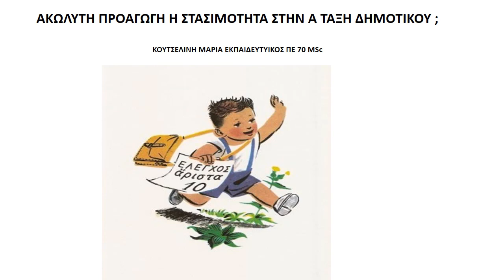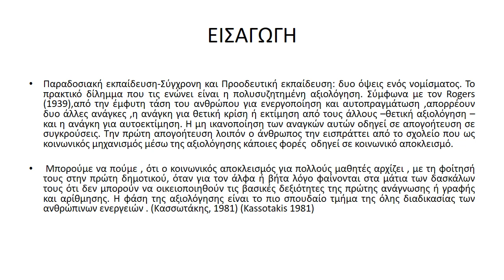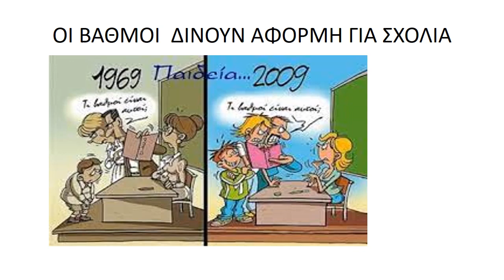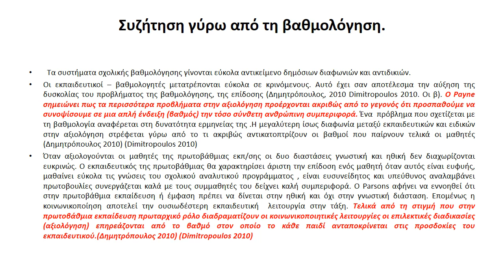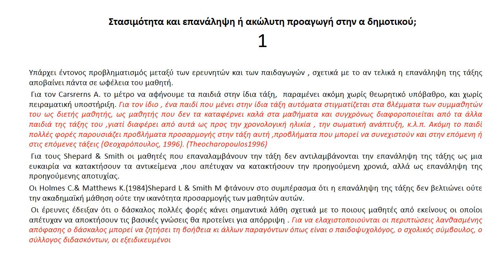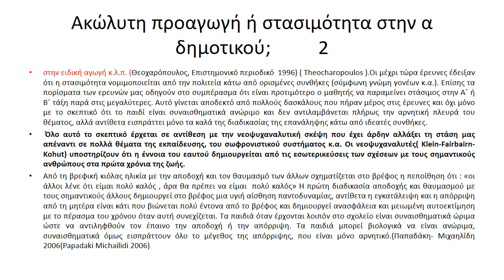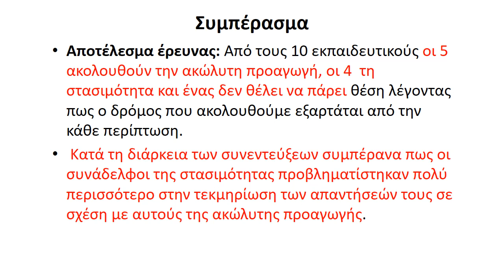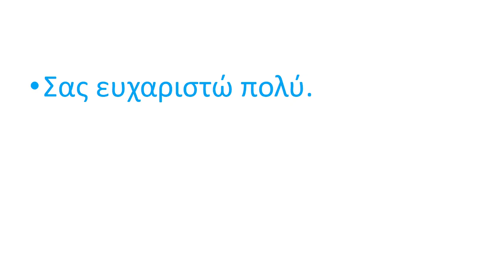01.Θ.Ε. Αξιολόγηση- ακώλυτη προαγωγή ή στασιμότητα στην Α' Δημοτικού;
Αξιολόγηση – ακώλυτη προαγωγή ή στασιμότητα στην Α΄ Δημοτικού;

Κουτσελίνη Μαρία Δασκάλα MSc

Περίληψη

Ο θεσμός των εξετάσεων και ιδιαίτερα των γραπτών, αποτελεί σε πανελλαδικό και διεθνές επίπεδο την παλαιότερη, την πιο διαδεδομένη και την πλέον πολυσυζητημένη και αμφιλεγόμενη μέθοδο στη διαδικασία αξιολόγησης της επίδοσης των μαθητών. Ο θεσμός των εξετάσεων ήταν άγνωστος στα εκπαιδευτικά δεδομένα της αρχαιότητας όπου δεν υπήρχε καθόλου η λέξη «εξέταση». Στην Ευρώπη οι εξετάσεις εμφανίστηκαν στα πανεπιστήμια κατά τον 12ο  και 13ο αιώνα ενώ τον 19ο και 20ο αιώνα επεκτάθηκαν   στις μεσαίες και κατώτερες βαθμίδες .Έτσι οι εξετάσεις άρχισαν να παίζουν ένα κοινωνικό ρόλο. Πρέπει να αποδεχτεί κανείς ότι το σύστημα επέλεγε και επιλέγει από πολύ νωρίς τους «εκλεκτούς» του , προκαθορίζει το σχολικό τους πεπρωμένο, με σκοπό την αυτοαναπαραγωγή του. Έτσι η προβληματική των εξετάσεων και της αξιολόγησης είναι πολύ μεγάλη (Αθανασίου 2000) (Athanasiou 2000)  . Η παρούσα εργασία- έρευνα επιχειρεί να προσεγγίσει και να αναλύσει συγκεκριμένους όρους των εξετάσεων και της αξιολόγησης, όπως στασιμότητα , απόρριψη, προαγωγή , μέσα εξέτασης ποιοτικά, ποσοτικά, συστήματα βαθμολόγησης. Το ενδιαφέρον της όμως εστιάζεται στο αν πρέπει οι μαθητές της πρώτης τάξης του δημοτικού να προάγονται ή να μένουν στάσιμοι, όταν δεν έχουν κατακτήσει τους μηχανισμούς που ορίζει το  αναλυτικό πρόγραμμα.

Λέξεις κλειδιά : αξιολόγηση, εξετάσεις, απόρριψη, στασιμότητα

Evaluation - unimpeded promotion or stagnation in the primary school?

Koutselini Maria, Teacher, MSc

Αbstract

The institution of examinations, and especially of written ones, is at the national and international level the oldest, the most widespread and the most discussed and controversial method in the process of evaluating the performance of students. The institution of examinations was unknown in the educational data of antiquity where the word "examination" did not exist at all. In Europe, examinations appeared in universities during the 12th and 13th centuries, while in the 19th and 20th centuries they were extended to the middle and lower grades. Thus, examinations began to play a social role. One must accept that the system chose and selects from a very early age its "chosen ones", it predetermines their school destiny, in order to self-reproduce. So the problem of exams and evaluation is very big. The present work-research attempts to approach and analyze specific terms of examinations and evaluation, such as stagnation, rejection, promotion, qualitative, quantitative, grading systems. However, interest is focused on whether the students of the first grade of primary school should be promoted or remain stagnant when they have not mastered the mechanisms defined by the curriculum.